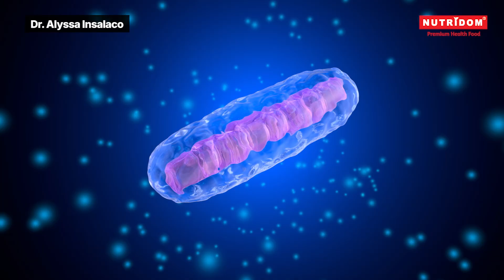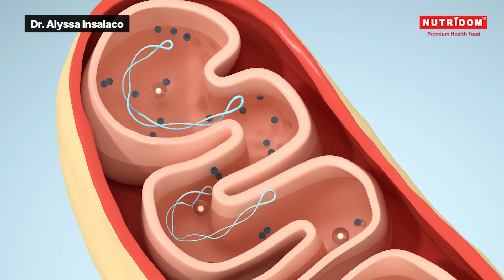Dr. Alyssa Explains CoQ10 for Energy, Heart, and Brain Health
📌 Can CoQ10 Really Boost Energy, Heart Function & Brain Health?

Hi everyone! I'm Dr. Alyssa Insalaco, a naturopathic doctor, and today we're diving into one of the most underrated yet powerful nutrients your body needs: Coenzyme Q10, or CoQ10.

You may have heard of it, but do you know why it's so important for cellular energy, heart function, and overall vitality? Whether you're dealing with fatigue, taking statins, or just trying to stay sharp as you age this supplement could be a game changer.

In this video, I'll cover:
✅ What CoQ10 is and why it's vital for energy production at the cellular level
✅ How CoQ10 supports heart health especially for those on statin medications
✅ Benefits for brain health, cognitive function, fertility, and even skin and hearing
✅ Why CoQ10 is essential for people with fatigue, fibromyalgia, or chronic illness
✅ How to choose the right CoQ10 supplement: dosage, form, and absorption
✅ Who should consider supplementing with CoQ10 and when to avoid it

 💬 Have you tried CoQ10 for energy or heart health? Share your experience in the comments.